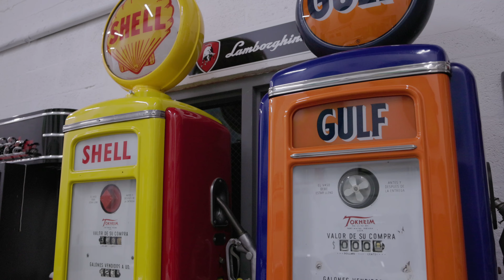SELLING A $500,000 VINTAGE LAMBO TO A WATCH COLLECTOR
Today we follow Adam as he rides around Miami.  First stop is to our good friends at Auto Source Group (@asgmiami626 ) to show our friend and client Drew a Lamborghini Diablo that Adam invested in..and of course take it for a test drive!  After that, we drive to visit a client at his home, show him a few ultra-rare vintage Rolex and Blancpain watches, and take a look at his crazy collection!

Follow ASG Miami on Instagram @asgmiami and Drew @coblitz for some awesome content!